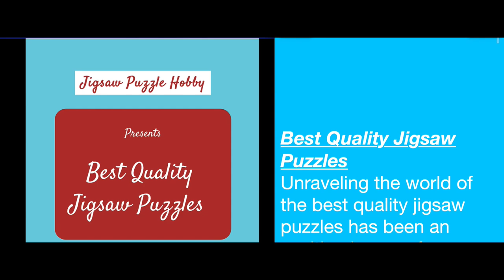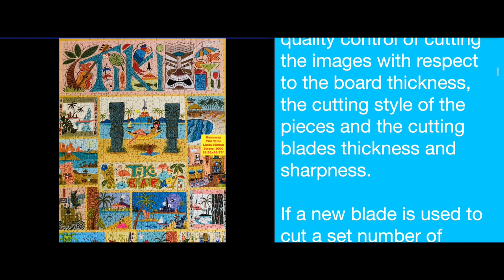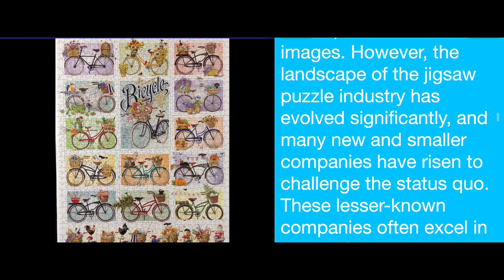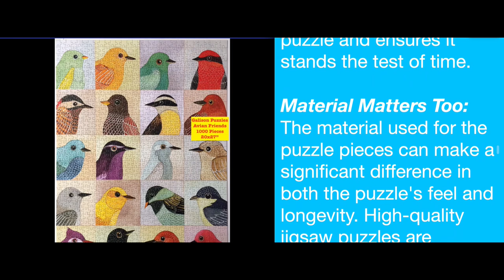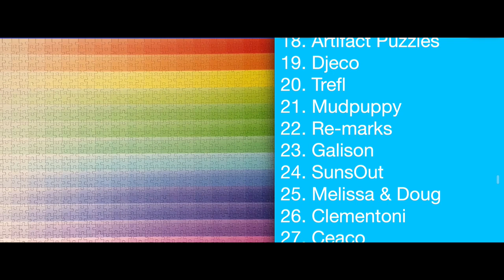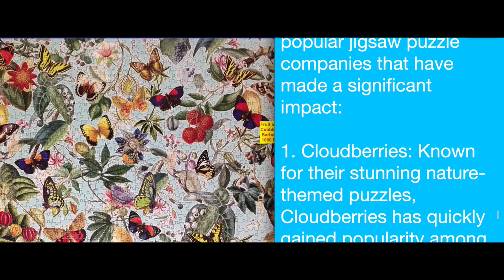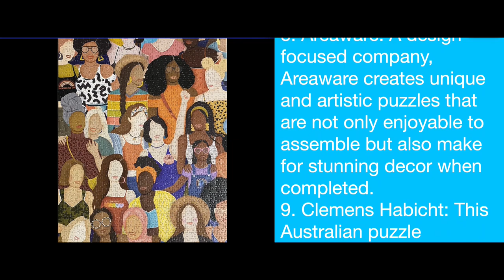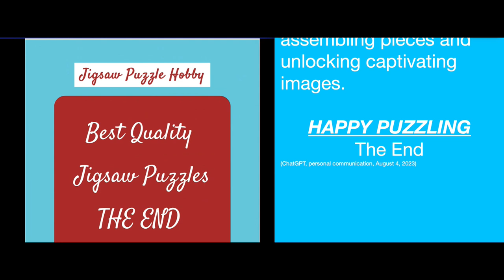🧩 Best Quality Jigsaw Puzzles: A Decade of Expertise! 🧩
What makes the best quality jigsaw puzzles?

The original article can be viewed on:
For over 10 years, I've been exploring the world of jigsaw puzzles, delighting in their beauty, complexity, and the joy they bring to our lives. Today, I am thrilled to share my insights and recommendations on the best quality jigsaw puzzles you can find on the market!

Here's what you can expect:

🌟 Premium Materials: Discover the significance of using high-quality materials, from sturdy cardboard to linen-finish paper, and how they impact the durability and feel of the puzzle pieces.
🖼️ Captivating Artwork: Explore a handpicked selection of jigsaw puzzles featuring breathtaking artwork that ranges from scenic landscapes to famous masterpieces. Immerse yourself in colors and details that will truly come to life as you piece them together.
🧠 Engaging Challenges: Uncover the right balance between complexity and enjoyment.
🏆 Trusted Brands: Learn about the most reputable puzzle manufacturers known for their commitment to quality and innovation. These are the brands you can rely on for consistently outstanding puzzles.
🎁 Great Gift Ideas: Looking for the perfect gift for a fellow puzzle enthusiast or a fun family activity? I've got you covered with fantastic gift suggestions that are sure to impress.
Happy Puzzling! 🧩✨